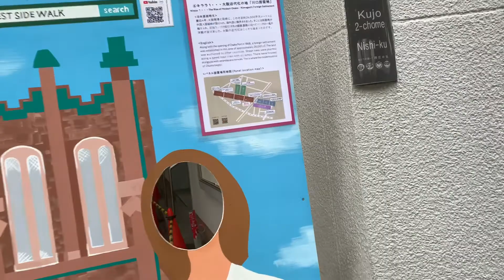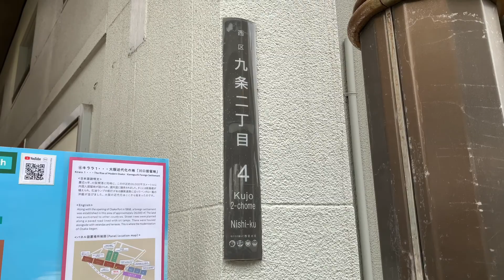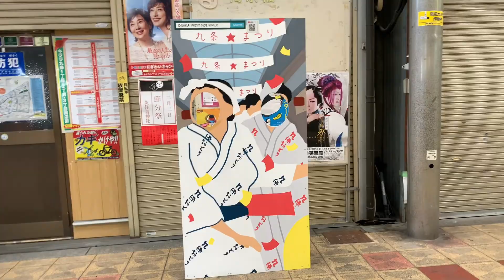キララ九条(大阪市) 1往復歩き撮り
2020年1月24日(金)  15時26分頃から撮影